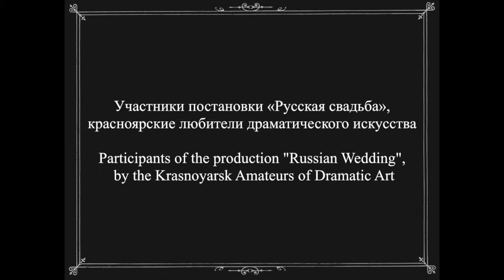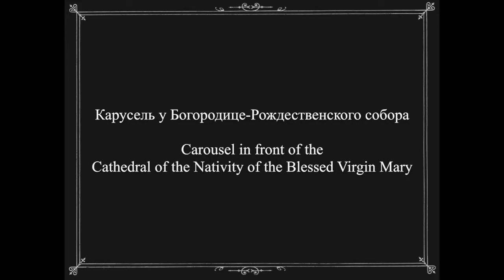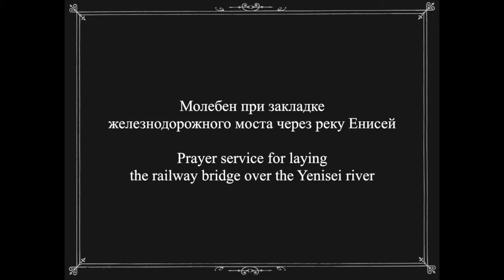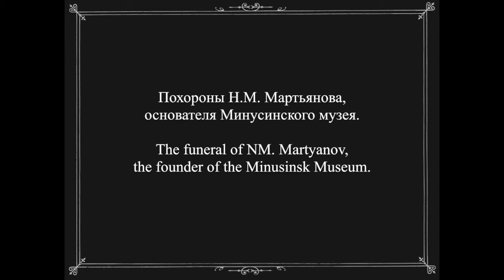Дореволюционный Красноярск / Pre-revolutionary Krasnoyarsk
Красноярск
Жизнь города

Krasnoyarsk
City life

Krasnoyarsk was described by the great Russian writer as “the most beautiful city in Siberia….” being situated on the River Yenisei and surrounded by dense forest and natural landscapes..
The settlement was originally founded on August 19, 1628 when a fort was constructed to protect the frontier lands from the native peoples..The fort was named Krasny Yar.
Krasnoyarsk grew rapidly following the arrival of the “Siberian route” a road that connected the nearby towns of Achinsk and Kansk with Krasnoyarsk and the rest of Russia in the mid 18th century..
In 1822 Krasny Yar was granted town status and became the administrative centre of Yeniseysk Governorate.
Following the construction of the Trans-Siberian railway in 1895, the town became an important junction with manufacturing facilities, railway and engineering workshops.
Krasnoyarsk was also a place to which political exiles were sent..
As we see from these photographs, the inhabitants of Krasnoyarsk had many amusements to occupy their leisure times.
Photos from citifoxru